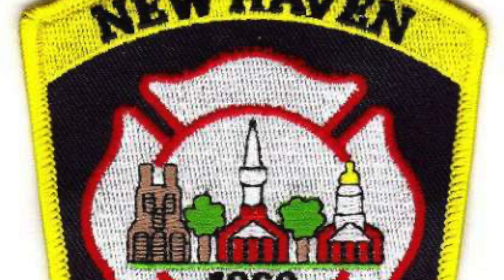New Haven Fire Department Engine 6 Responding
Here is New Haven Fire Department Engine 6 Responding with Q and airhorns to a medical on 10/16/21. Filmed with Steven CT Fire Buff.
Engine 6 - 2016 Pierce Arrow XT 1250/500